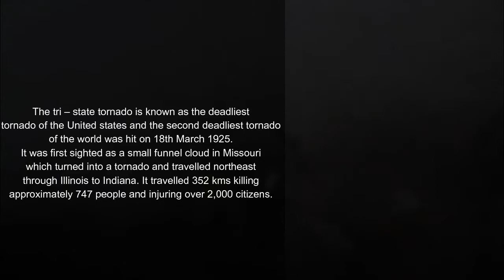TOP 5 MOST DESTRUCTIVE TORNADOES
A tornado is a narrow, violently spinning column of air that extends from a thunderstorm to the ground. These spinning thunderstorms extensions can bring the strongest winds known to Earth. Here are Top 5 of the Most Deadliest Tornadoes in History.

1. BANGLADESH, 1989
This tornado hit Manikganj district in Bangladesh on 26th April 1989. It was known as the worst tornado in Bangladesh History. It affected the cities of Daulatpur and Saturia the most. Strong westerly winds from the jet stream created a lot of wind shear, which is an important factor in the creation of tornadoes. They got particularly intense with the measurements as 240 km/h at a height of 35,000ft. An approximate of 1,300 people got killed by this tornado.

2. TRI-STATE TORNADO, 1925
The tri – state tornado is known as the deadliest tornado of the United states and the second deadliest tornado of the world was hit on 18th March 1925. It was first sighted as a small funnel cloud in Missouri which turned into a tornado and travelled northeast through Illinois to Indiana. It travelled 352 kms killing approximately 747 people and injuring over 2,000 citizens.

3. NATCHEZ, 1840
The Great Natchez Tornado hit Natchez, Missouri on May 7th 1840. It is known as the second deadliest tornado in U.S. History. This massive tornado formed Southwest of Natchez and moved northeast along the Mississippi river, destroying everything in its path including Forests on both the shores. Flatboats on business on the shore as well as in the river were destroyed drowning passengers and killing the crew. It was recorded that atleast 371 people were killed and 109 were injured.

4. ST. LOUIS, 1896
The St. Louis tornado hit Missouri and Illinois and other surrounding areas on May 27th 1896. It was one of the deadliest tornadoes in U.S history causing a $10 million loss at the time. This tornado killed over 200 people, injured thousands and left more than 5,000 people homeless. It originated near Ead’s Bridge and wiped out everything in its path for 35kms.

5. TUPELO, 1936
The Tupelo – Gainesville tornado outbreak caused 12 tornadoes to demolish the areas located in the Southeastern part of the U.S. The Tupelo tornado occurred on the 5th of April in 1936. It caused 216 fatalities and injured over 700 people. The damage cost around $3 million at that time. This tornado caused fires even in heavy rainfall situations. It engulfed over 40 city blocks and among the survivors was a one year old Elvis Presley.